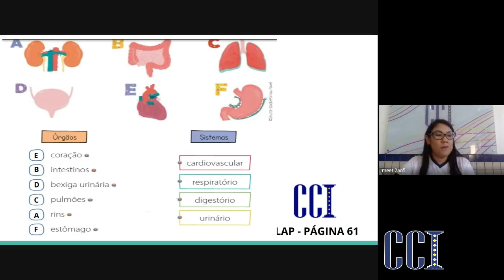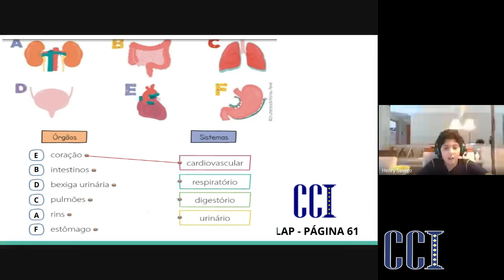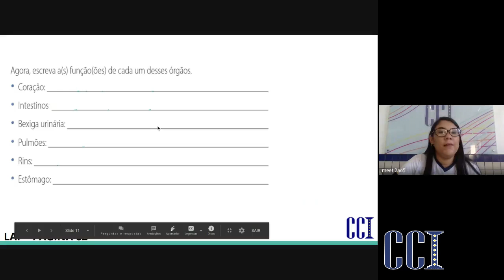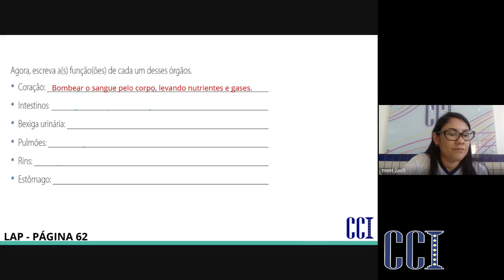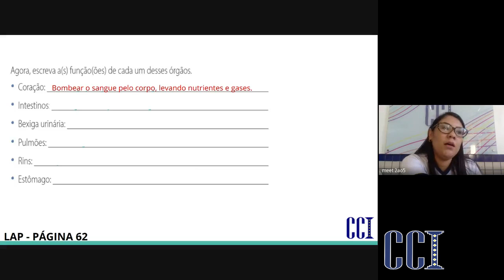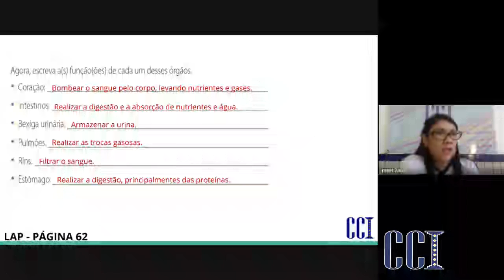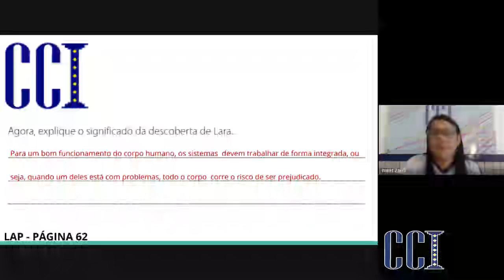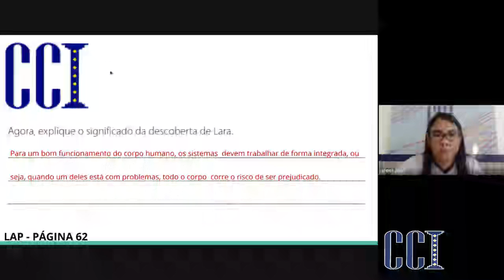EF5E e F - Partes do corpo humano - Professora Rayane